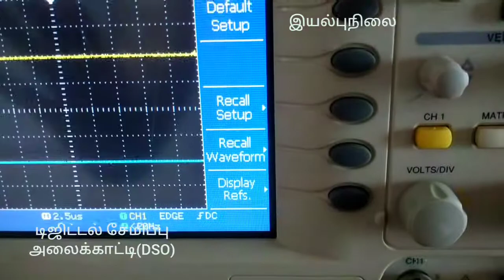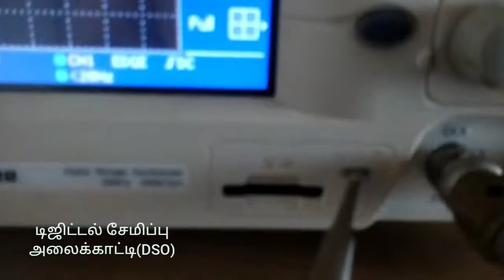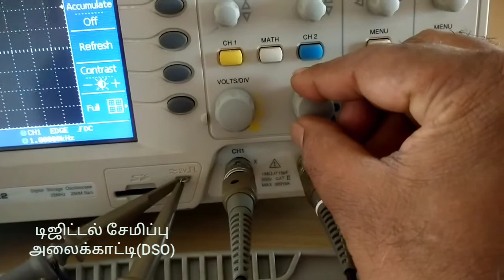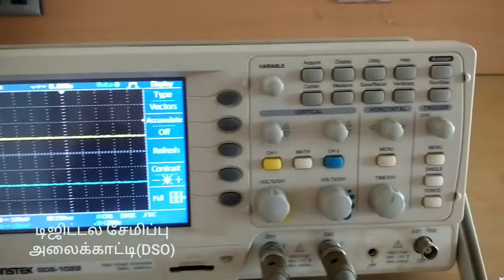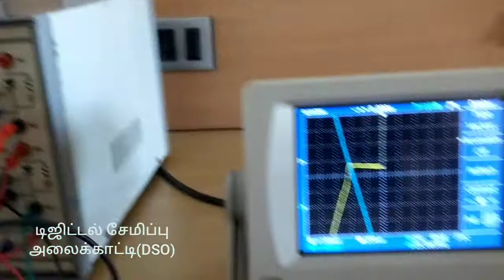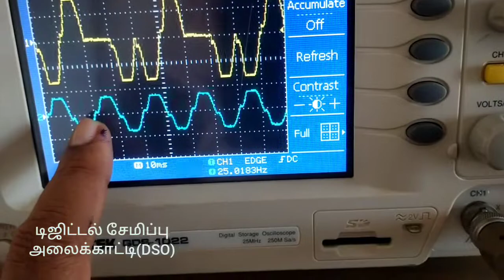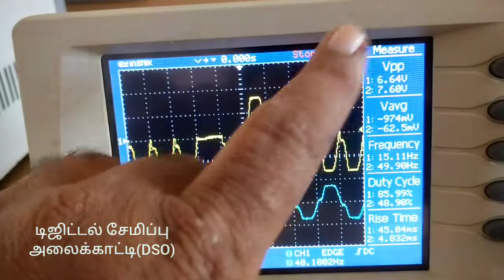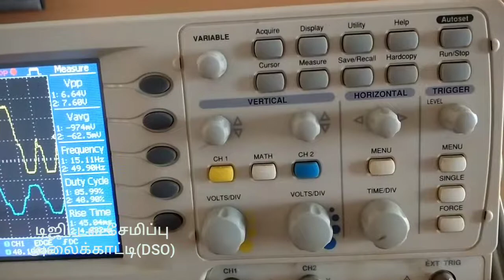DSO, டிஜிட்டல் சேமிப்பு அலைக்காட்டி@easyengineering531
டிஜிட்டல் சேமிப்பு அலைக்காட்டி@easyengineering531